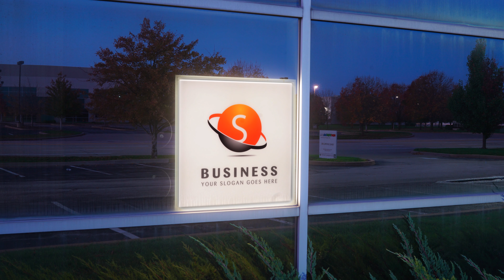Custom Printed LED Light Box Panels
Printed LED Light Box Panels from Super Bright LEDs allow you to create eye-catching LUXART® displays using your own artwork or by selecting from more than 1 million high-resolution stock images. These LED Light Boxes use Even-Glow® technology to deliver smooth illumination for retail signage, logos, advertisements, artwork, and more.
Our light box panels are designed for wall mounting, stand-alone, and mobile applications and are available in a variety of sizes with diverse framing options. Sizes include 2' x 2', 2' x 4', 1' x 4', 1' x 1' (mobile) and 1' x 2' (mobile). Easily mount them on walls, window ledges, shelves, desks, or inside trailers, booths, and marketing vehicles.

Using Even-Glow® technology, these custom-printed LED panels allow you to turn a simple light into a statement. The ultra-thin light boxes can be used for stand-alone, wall-mount, or mobile applications, such as custom trade show lighting, retail advertisements, restaurant and bar signs, product showcases and branding, or experiential marketing. All products are instock and available to ship from Super Bright LEDs.